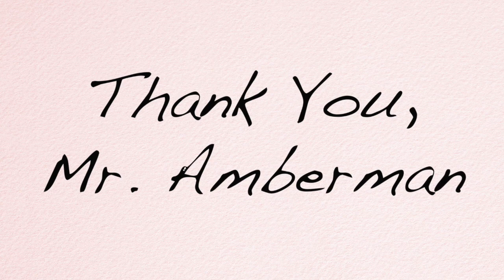Teacher Appreciation Week: Mr. Amberman